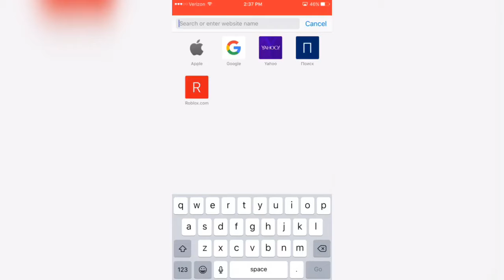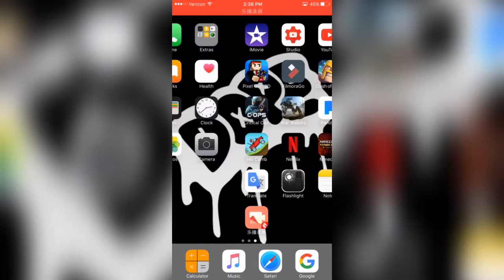HOW TO RECORD YOUR IPHONE SCREEN no Computer No Jailbreak And Don't Need To Update To iOS 11